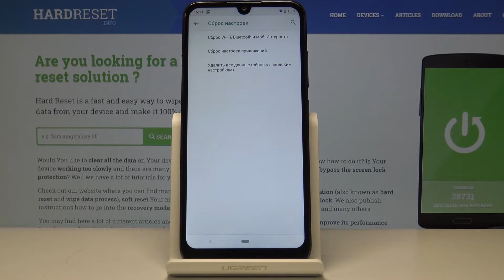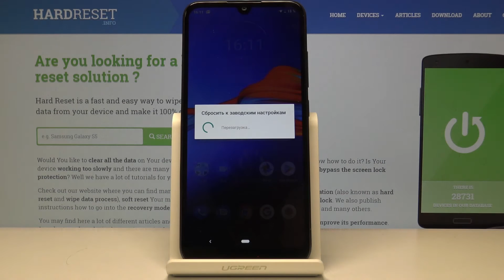Полный сброс к заводским настройкам на MOTOROLA Moto E6 Plus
При долгом и интенсивном пользовании смартфоном на нём может накапливаться много мусора и других бесполезных файлов, которые могут тормозить Ваш девайс и занимать большое количество внутренней памяти. В данном видео-уроке я хочу показать как сбросить Ваш MOTOROLA Moto E6 Plus к заводским настройкам. Перед тем как приступать к этой операции советую вам сделать резервную копию важной информации, такой как : контакты, фотографии итд.

Как сбросить MOTOROLA Moto E6 Plus к заводским настройкам? Как сделать резервную копию MOTOROLA Moto E6 Plus? Зачем нужен сброс к заводским настройкам MOTOROLA Moto E6 Plus?